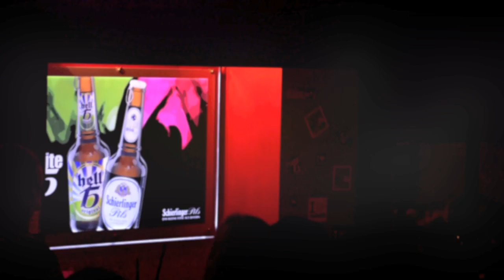TICK.TACK.TEKNO@SUITE15 REGENSBURG TRAILER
Die neue Veranstaltungsreihe "TICK TACK TEKNO" schlug nicht nur ein wie eine Bombe, der hervorragende Start und die positive Resonanz bekräftigen die künftigen Auftritte internationaler und nationaler Elektrokünstler, die euch Technobässe um die Ohren hauen wollen. Den sagenhaften Anfang machten im Januar die DJ´s NICO GARCIA, ALEX PINTAA und PATRICIA. Und genau mit diesem Kaliber geht es schon am 21.02. auch schon weiter. Das DJ-Duo TECH&SCHWEFEL aus der Pitchlabor Familie präsentieren euch im Wohnzimmer Club Elektrobeats vom Feinsten. Lasst es euch nicht nehmen auch diesmal, bei dem zweitem „TICK TACK TEKNO" mitzufeiern.